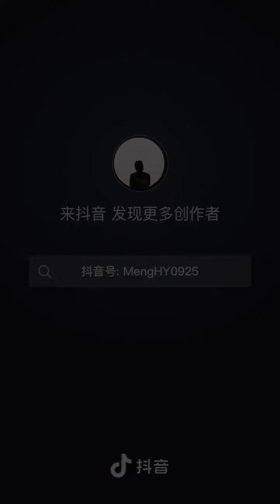动态清零，核酸VIP来了